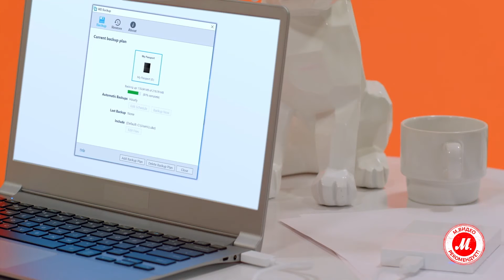Новые цвета My Passport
Весёлые расцветки, компактный дизайн и защита данных – портативные накопители My Passport™

Портативные накопители My Passport™ созданы, чтобы их можно было брать куда угодно. Они легко помещаются в карман или сумку, а модные яркие цвета радуют глаз.

● Выбрать и купить накопитель My Passport™, прочесть отзывы покупателей, инструкцию пользователя и подробные характеристики можно на сайте «М.Видео» по ссылке